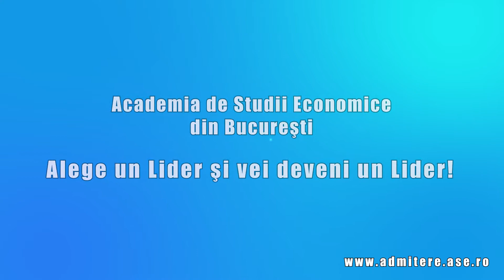ASE Admitere 2020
Admitere licență 2020!
admitere.ase.ro